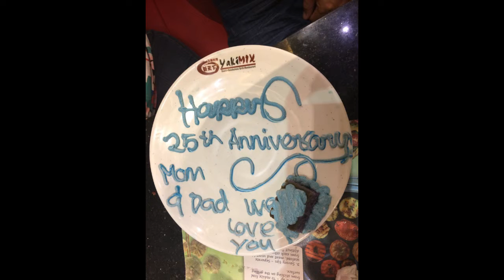Double Celebration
Vlog #3